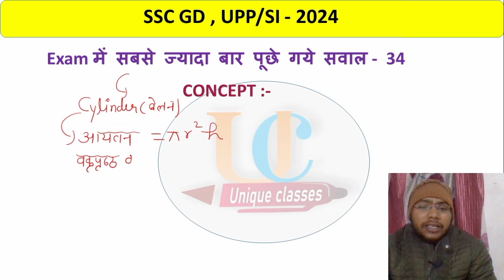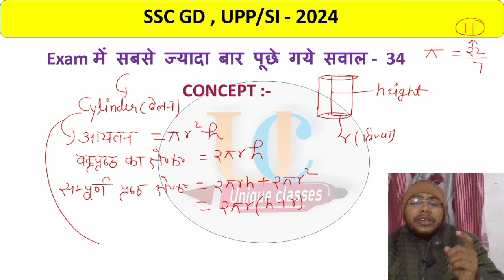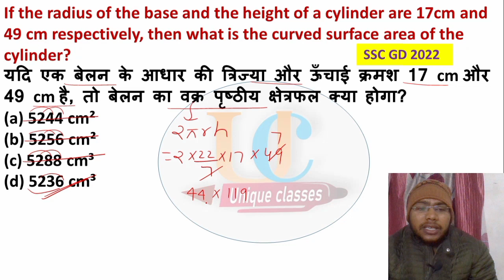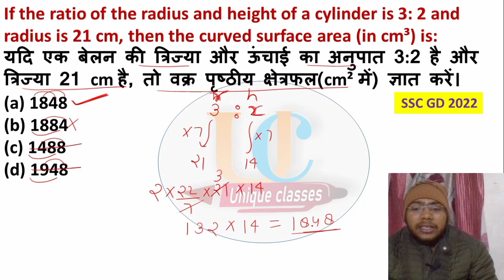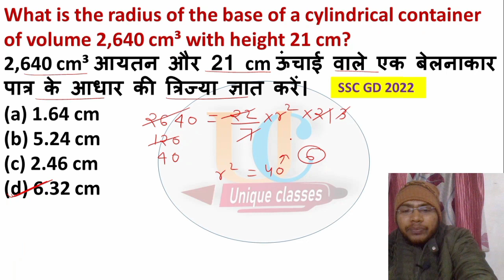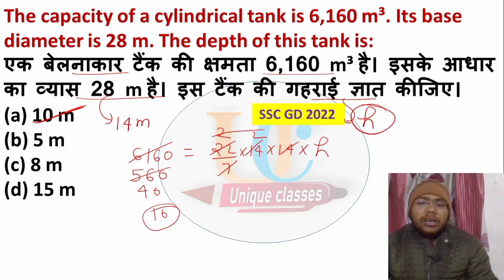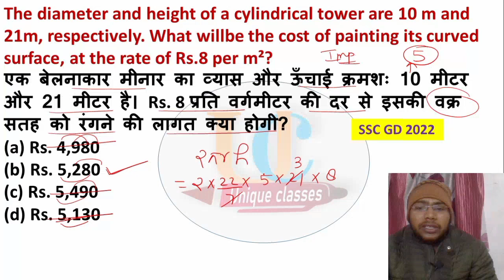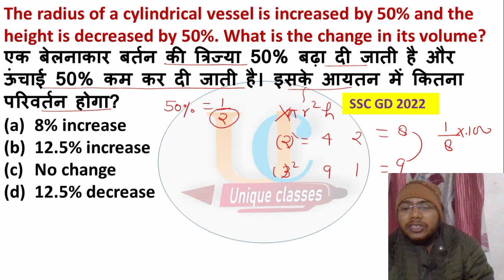SSC GD UPP/SI 2024 || Cylinder(बेलन) || 2 Seconds में सवाल उडाओगे || मजेदार सवाल🔥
up police constable previous year paper solution
up police constable ka paper kaisa hota hai  up police
up police constable previous year solved paper 2018
up police constable syllabus 2023
ssc gd
sscgd maths previous year questions
ssc gd reasoning live class
non verbal reasoning previous year questions
up sub inspector reasoning previous year questions